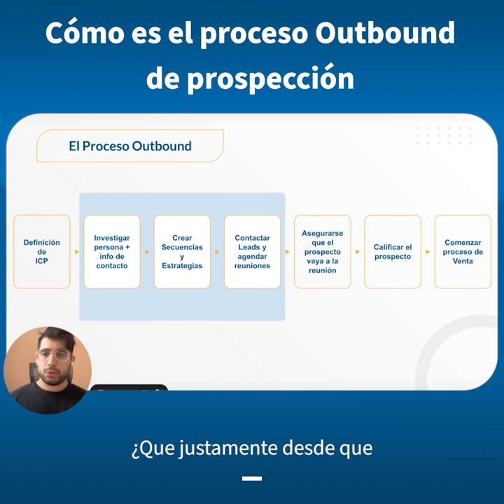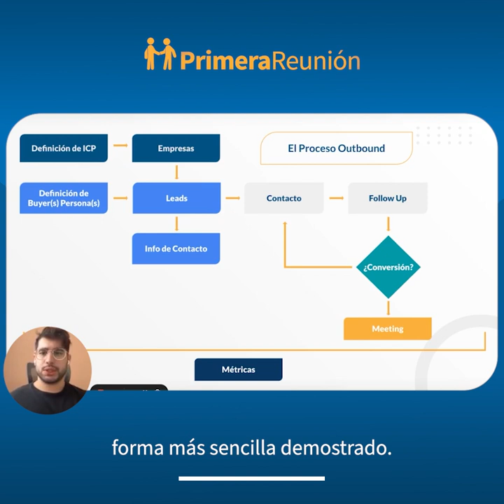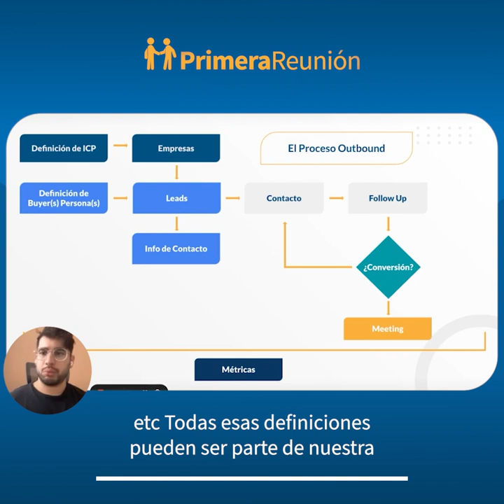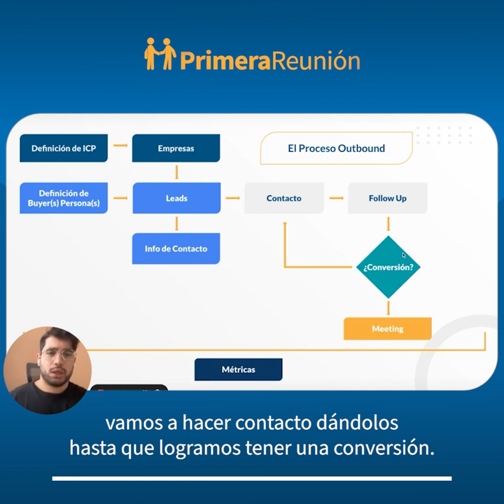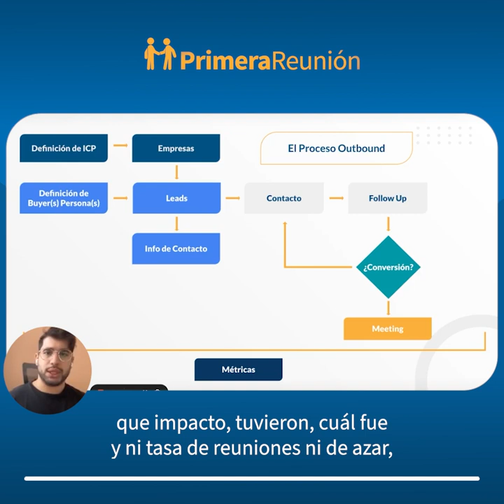Cómo funciona el Proceso Outbound de Prospección 🔥 - Curso SDR Primera Reunión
Este es un fragmento de nuestro curso de SDR de Primera Reunión, obtén más información del curso